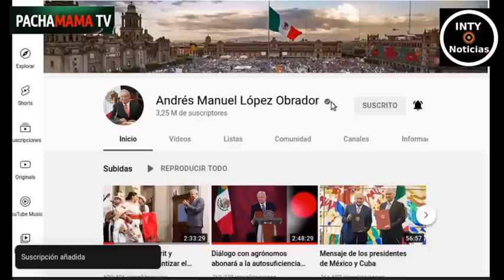EN MEMORIA A UN SER HUMANO EXCEPCIONAL, MANUEL CHICO CAMACHO HE REGRESADO AL MUNDO ESPIRITUAL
11-JULIO-2002 | LO ACABA DE INFORMAR SU HIJA CRISTINA.
TUVE EL HONOR Y EL PRIVILEGIO DE CONOCERLE Y COMPARTIR MOMENTOS INOLVIDABLES. NOS UNÍA EL AMOR POR NUESTROS PUEBLOS Y LA GRAN ADMIRACIÓN POR EL NUEVO LIBERTADOR DE LA HUMANIDAD, ANDRÉS MANUÉL LÓPEZ OBRADOR DE MÉXICO. TE RECORDAREMOS SIEMPRE HERMANO! FELIZ RETORNO A NUESTRO VERDADERO HOGAR.
GRACIAS CRISTINA POR HACER EL VÍDEO Y PUBLICARLO!